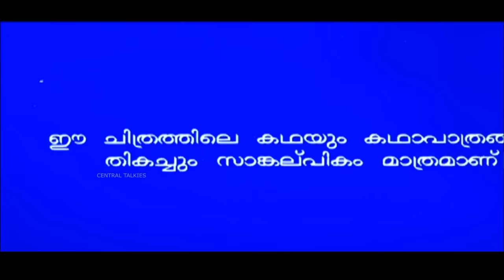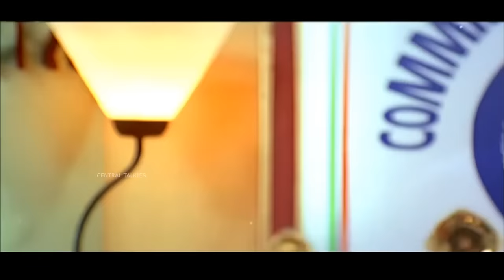Sathyam Malayalam Full Movie| Prithviraj| Priyamani| Thilakan| Vinayan| P.Rajan| M.Jayachandran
Directed by : Vinayan
Written by : Vinayan
Produced by : Vaisakh Rajan
Cinematography : Shaji Kumar
Edited by : G. Murali
Release date  : 27 August 2004

Starring
Prithviraj Sukumaran
Priyamani
Anandaraj
Thilakan
Venu Nagavally
Lalu Alex
Captain Raju
Baburaj

Welcome to Central Talkies Movies&Music Channel - your best YouTube Channel to watch Malayalam Best movies&Songs

COPYRIGHT PROTECTED

This Audio Visial content  is licensed to Central Talkies Movies&Music Channel  and is  protected by Copyright laws and Intellectual Property rights

DO NOT REPRODUCE THE AUDIO VIDEO CONTENT IN FULL OR IN PARTS WITHOUT ANY PRIOR WRITTEN  CONSENT/ APPROVAL  FROM .  Central Talkies Movies&Music.

And any such licensed content from Central Talkies Movies&Music  must contain the link toCentral Talkies Movies&Music YouTube Channels.